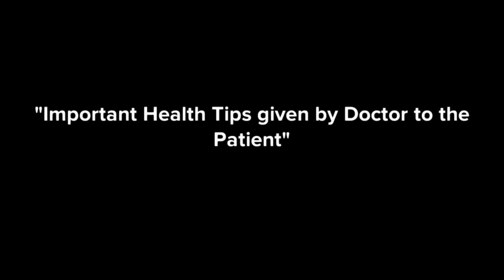"Health Conversations: Top Health Tips from the Doctor's Office"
In this informative and engaging video, join us for an enlightening conversation between a doctor and a patient on the crucial topic of "Important Health Tips." Discover essential advice, tips, and insights from the medical professional to help you maintain a healthy lifestyle and make informed choices. Whether you're aiming to enhance your overall well-being or seeking advice for specific health concerns, this video is packed with valuable information to guide you on your health journey. Take the first step towards a healthier, happier you!